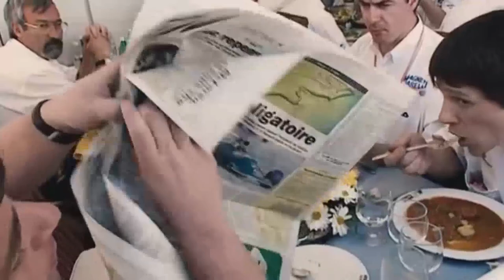Ayrton Senna - Still Best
Made by Austin / Jan Pospíšil